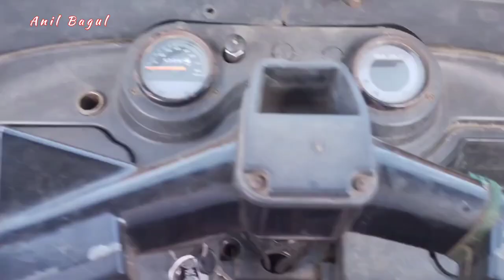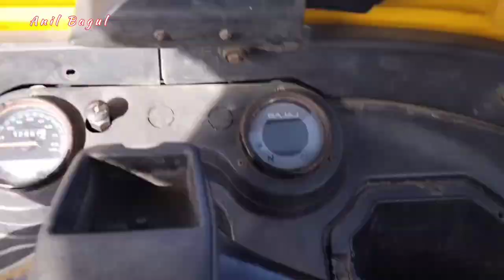tempo chalana sikhe auto rickshaw Calana sikhe | tempo kaise chalye , auto Gear Control kaise kare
Auto Rickshaw kaise chalaye |

 (Part 2).